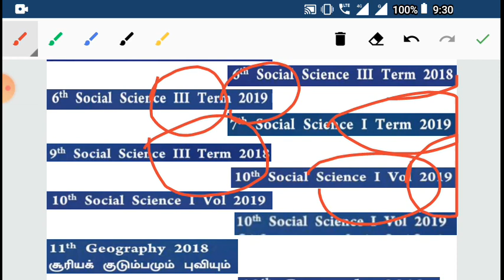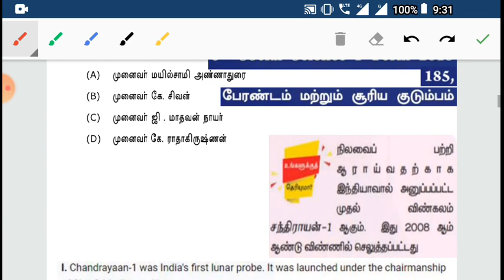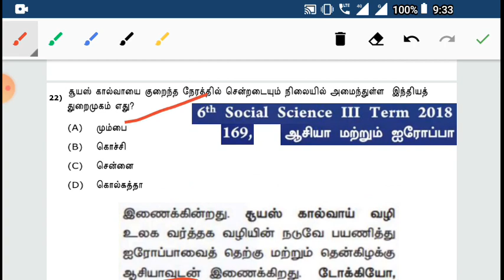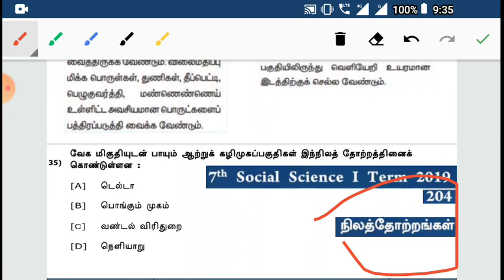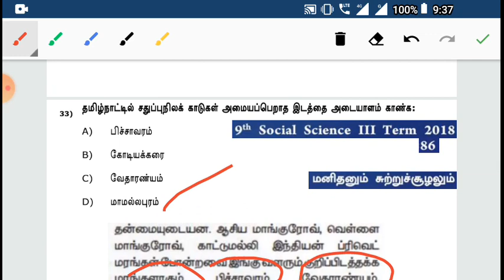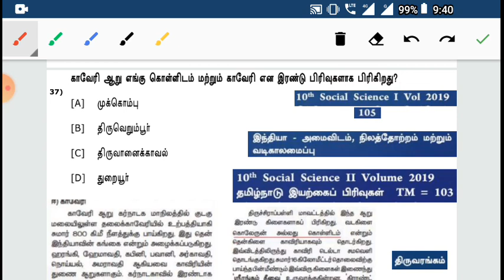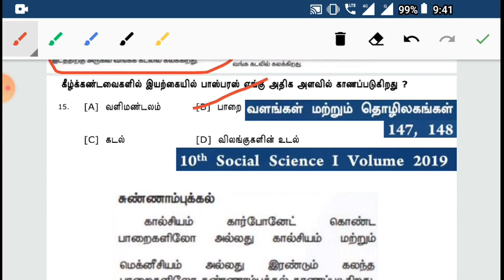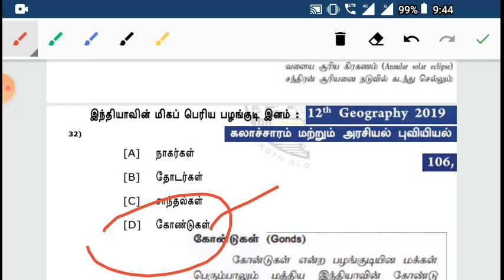Tnpsc group II,IIA புவியியல்(geography) with proof PDF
புவியியல்(geography) புத்தகம் இருந்து  நேரடி கேள்விகள்
Tnpsc group II,IIA

1. 6th Tamil Medium New Books – Term I=

2. 6th Tamil Medium New Books – Term II =

3. 6th Tamil Medium New Books – Term III =

1. 7th Tamil Medium Books – Term I =

1. 10th Tamil Medium Books = (I).